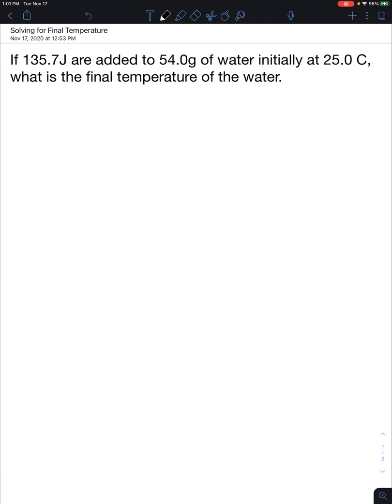Solving for Final Temperature Using Specific Heat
This is an updated video showing you how to solve for final temperature using the specific heat equation.